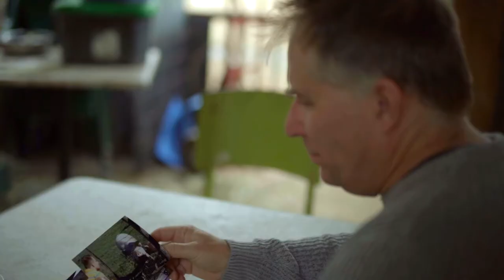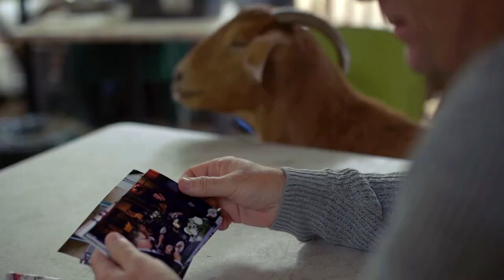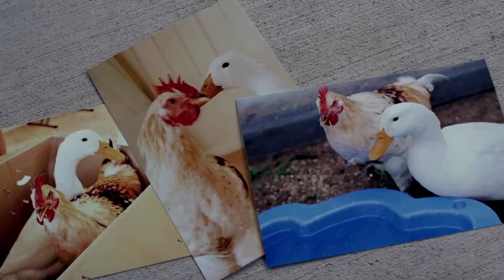Sanctuary Documentary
Here is a peek into the world that is Farm Animal Rescue, and our huge mission to change the world for farmed animals.

This video was filmed in 2019.  Of course, each year at sanctuary is different, and at times we are dealing with drought where there is little green to be seen, and other times flooding rains.

We are so grateful to Queensland University of Technology for producing this documentary and grateful to the crew members who so accurately portrayed what we are about.

Please find out more about our work, and how you can help,